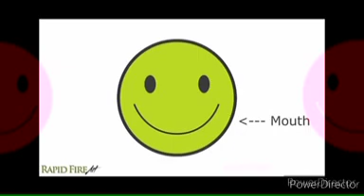English Medium Class 7th Art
English Medium
Class 7th
Sub  Art
Topic Human eyes